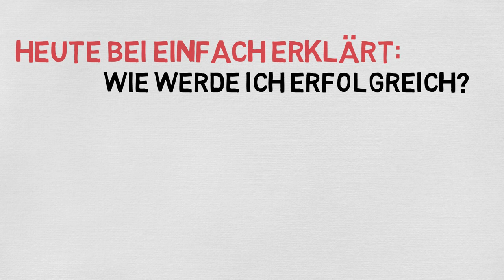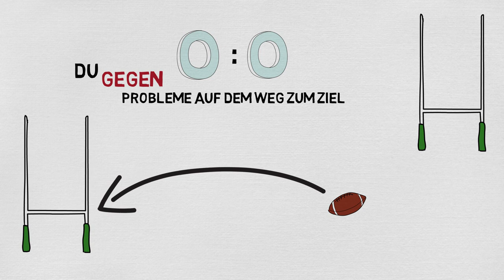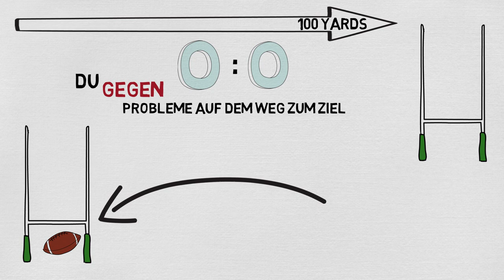💰🔥 Einfach erklärt: Erfolgreich werden in 3 simplen Schritten! 🔥💰